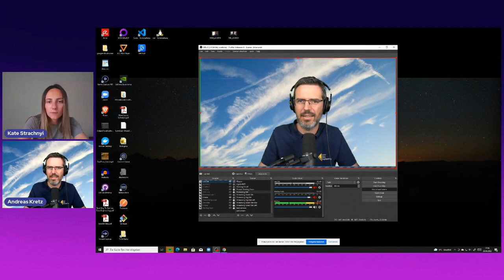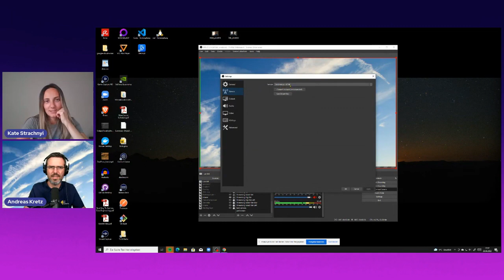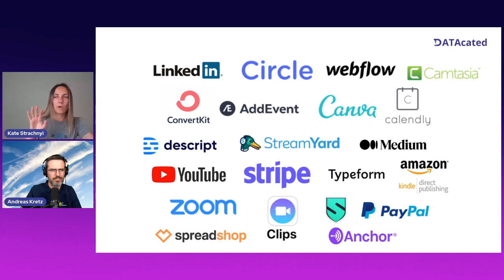Data Entrepreneurship Adventure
Join Andreas Kretz, from Learn Data Engineering and Kate Strachnyi, from DATAcated, as we discuss the journey we went on in starting a business in the data space. We'll talk about what you need to know for a career in data engineering and share tips on building a professional reputation online.